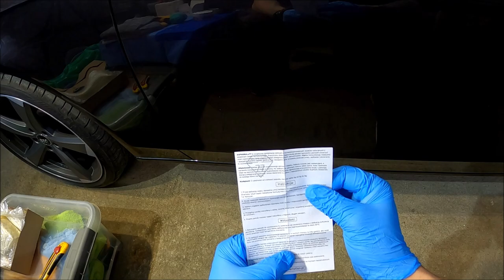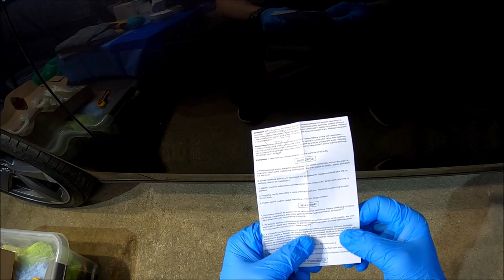Chemotion Euphoria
test trwałości